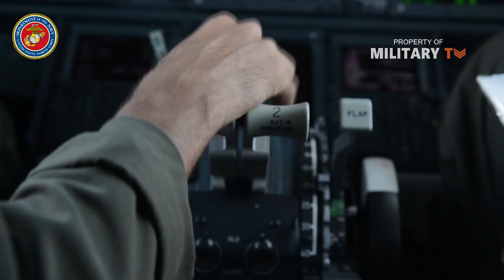Aerial Assassins: These 5 Air Forces Have No Equals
Aerial Assassins: These 5 Air Forces Have No Equals - Qualifying the five most powerful air forces in the world is certainly a difficult and challenging proposition. There are large, well-trained and well-equipped air forces that are obvious candidates for such a list. Then there are less-obvious candidates—like Russia. The Russian Air Force, while plane-for-plane older than many air forces, has numbers, the ubiquity of the largest country by size on Earth, a modernization plan and nuclear weapons. It cannot be ignored, and thanks to Putin and his repeated sorties near NATO and Japanese air space, it certainly won’t be. China is in many ways similar.
After that, however, the road gets murky. Vulnerabilities become apparent. There are air forces that are well equipped and trained, but for budgetary reasons, are too small to adequately fulfill national roles and requirements (think all of Europe.) There are also air forces that are magnificently equipped, but poorly trained. (Think virtually all of the M East.)
For the purpose of this video, we’ll judge air forces by the following criteria: size, influence and doing the best job of matching capabilities to the mission.